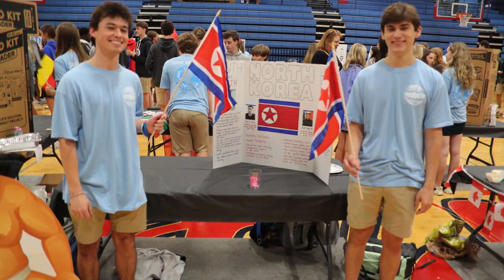Jackson Prep International Day 2022